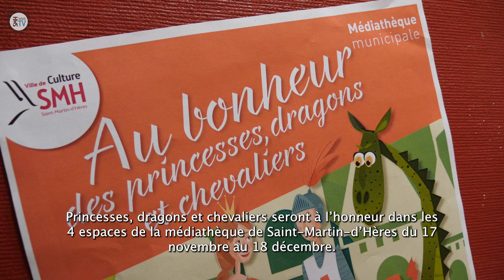Au bonheur des princesses, dragons et chevaliers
Princesses, dragons et chevaliers seront à l’honneur dans les 4 espace de la médiathèque de Saint-Martin-d’Hères du 17 novembre au 18 décembre.
Au programme, des histoires à découvrir, un jeux de rôle en ligne, des ateliers destinés à la création de créatures fantastiques... Des animations accessibles dès 4 et 5 ans.